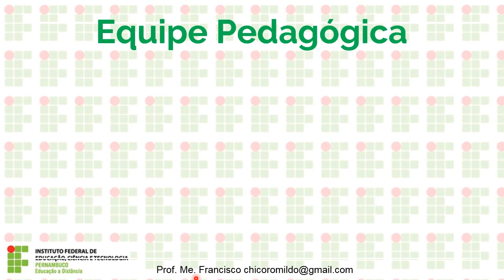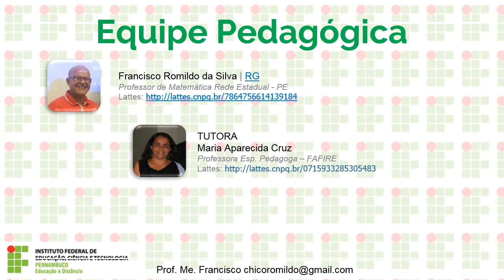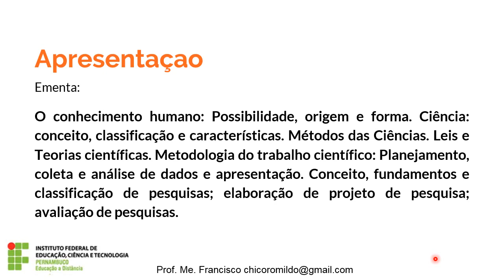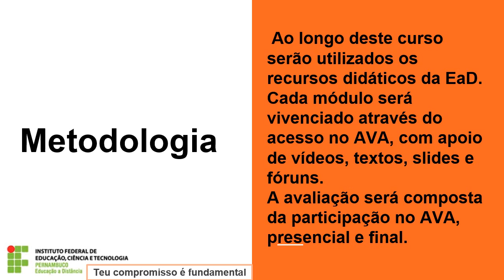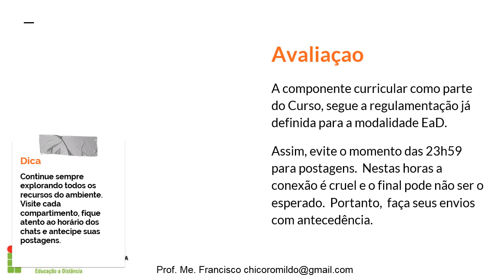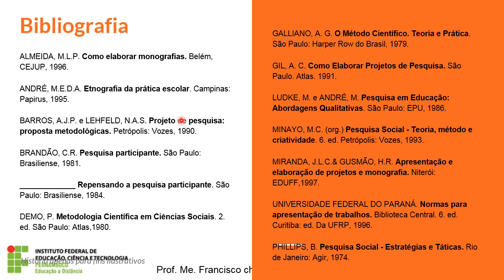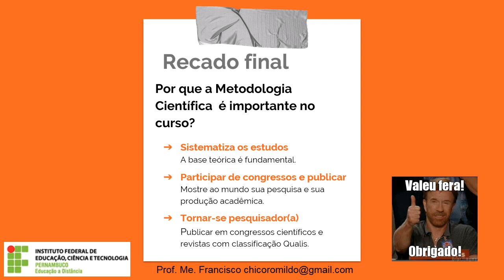MPC apresent V2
Apresentação da componente curricular Metodologia da Pesquisa Científica - Curso de Licenciatura em Matemática - 8P - UAB/IFPE_D-EaD